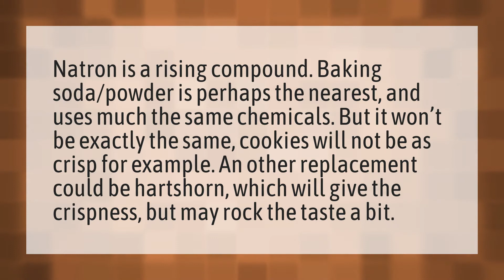What can I use instead of Natron?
Bicarbonate Of Soda • What can I use instead of Natron?